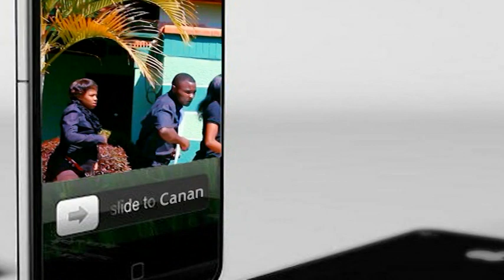ABALEYA KENANI VOICE OF JERUSALEM CHOIR BY Gifted Creativity Studios GCS C j MumZ